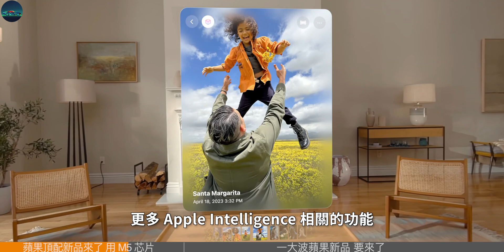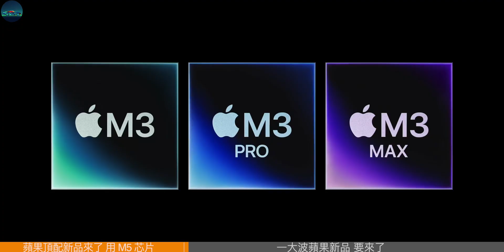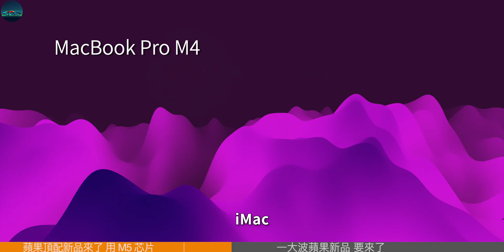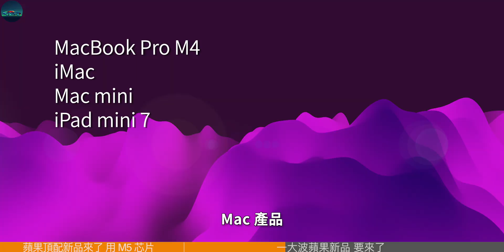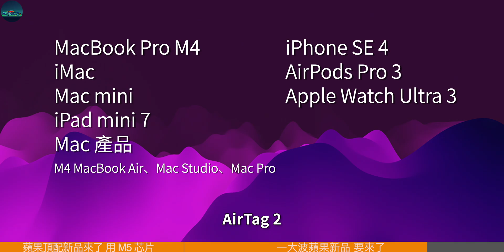苹果顶配新品来了，用M5芯片！新款 Mac 和 iPad 10月发布，iPhone SE4紧随其后【JeffreyTech】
大家还记得今年年初发布的Vision Pro吗？这款被苹果称为“空间计算”设备的头显，虽然技术先进，但3499美元的价格和略显笨重的外形让不少人望而却步。
即便如此，苹果对头显研发热度依旧未减。近日，知名苹果分析师郭明錤又带来了关于 Vision Pro 2 的最新消息……

00:00 苹果顶配新品来了 用 M5 芯片
02:45 苹果M4新品
05:06 iPhone SE4